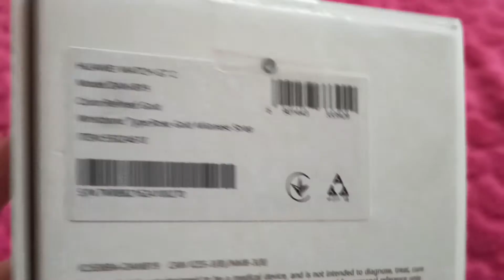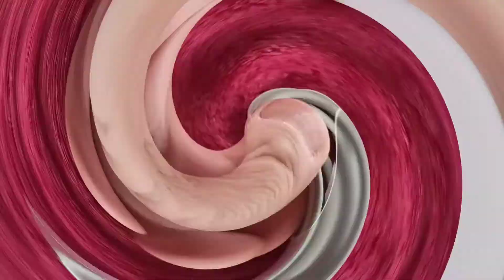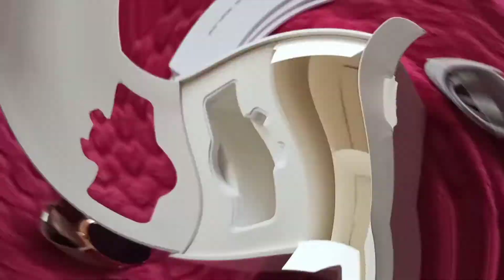Szybki openBox Smartwatch Huawei Watch GT2 złoty Rose Gold. Nie jestem przekonana do koloru paska 🤨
Zakupiłam z wielu poleceń. Otworzyłam i ciut jestem. hmmm... Nie wiem jak to ująć. Kolor bransoletki wg mnie jest trochę tandetny... Przypomina mi podróby złota.. 😞

No cóż...

Muzyka: Take It
Muzyk: LiQWYD